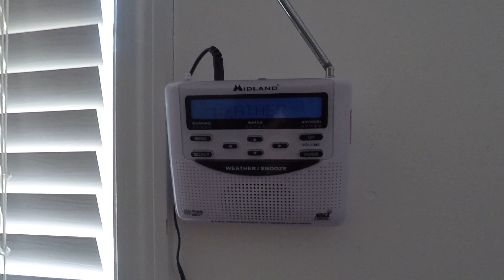(5/24/20) 4-in-1 forecast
Here is the form to request a radio setup-